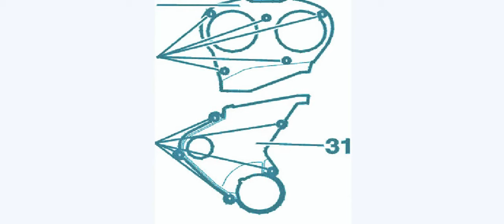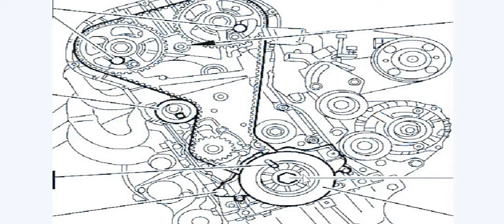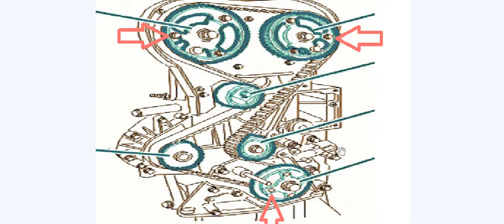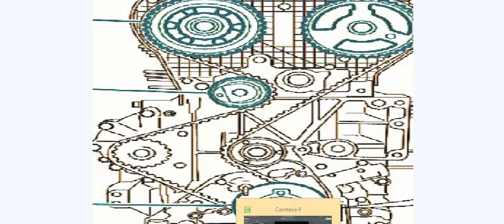Calage courroie de distribution moteur peugeot 2.0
- يسرنا زيارة الموقع اكثر من 1800 فيديو